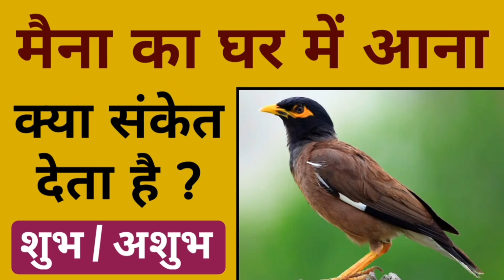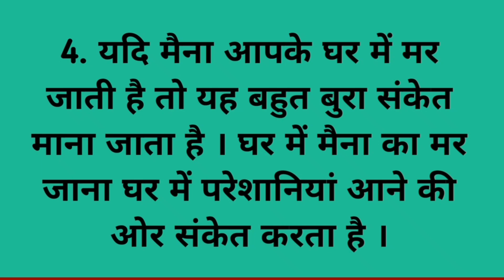मैना का घर में आना | ghar mein maina ka aana | maina ka ghar mein aana/maina pakshi ka aana.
maina ka ghar mein aana kya sanket deta hai
ghar mein maina pakshi ka aana
maina chidiya ka ghar mein aana
ghar mein maina ka ghosla banana
maina ka ghar mein ghosla banana kaisa hota hai
maina ka ghar mein ghosla banana shubh ya ashubh
ghar mein maina aaye to kya hota hai
maina ka bar bar ghar mein aana
ghar mein maina aane ke sanket
maina shubh ya ashubh
ghar mein maina dekhna
maina ke sanket
घर में मैना का आना
मैना का घर में आना
घर में मैना आने का मतलब
मैना का घर में आना कैसा होता है
घर में मैना आने से क्या होता है
मैना का घर में आना शुभ या अशुभ
घर में मैना देखना
मैना के संकेत